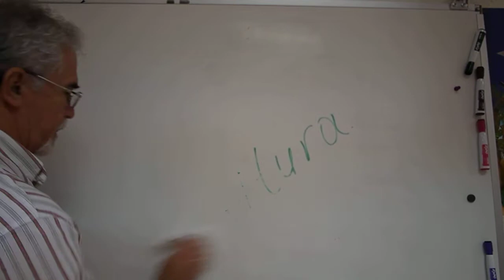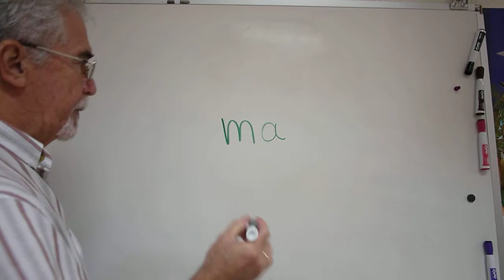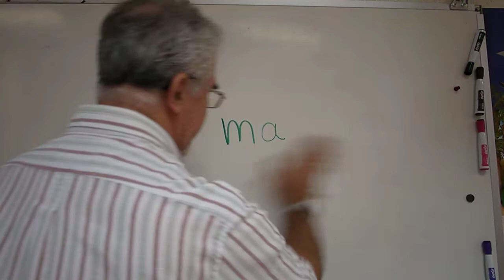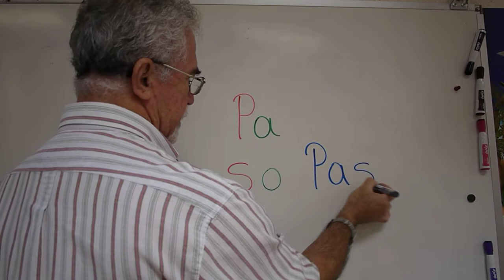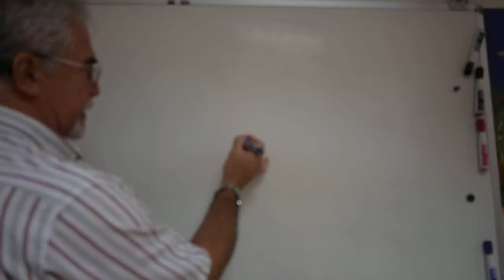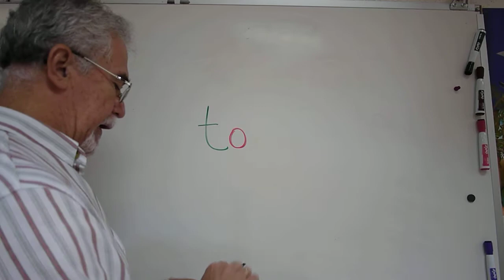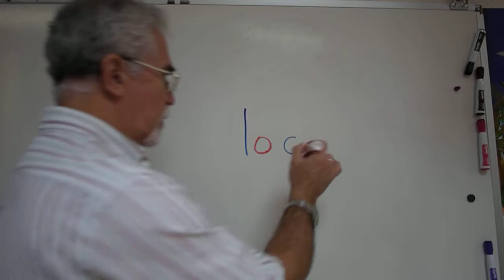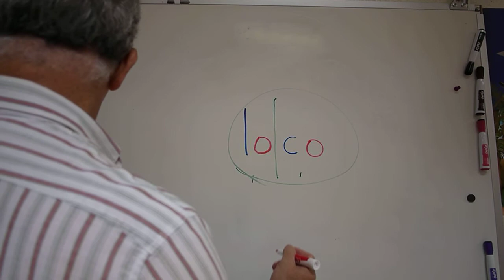Escritura A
Sonido y silaba